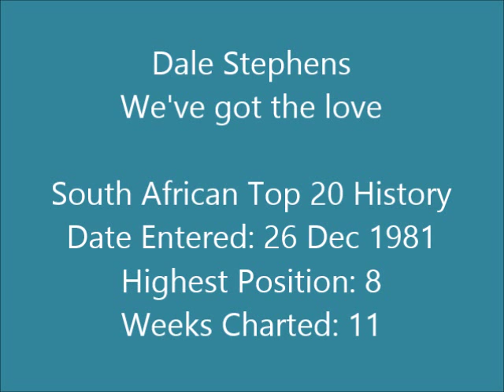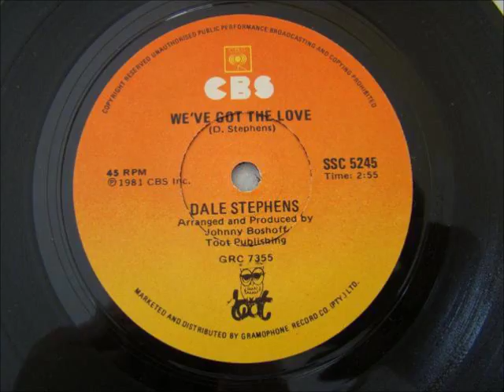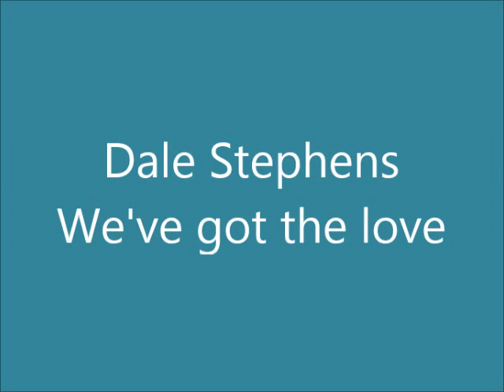Dale Stephens - We've got the love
Dale Stephens was born in Port Elizabeth, South Africa, in 1957, but spent most of his teens in the Netherlands where he attended a conservatoire (a public school of music). He formed his first group, Malta, at the age of 17 (1974) in Amsterdam. The group recorded a single and appeared on Dutch TV, but in 1977 Stephens decided to return to South Africa. He formed Freeze, but went solo soon afterwards.

This song reached number 8 on the South African Top 20 in 1981, charting for 11 weeks.